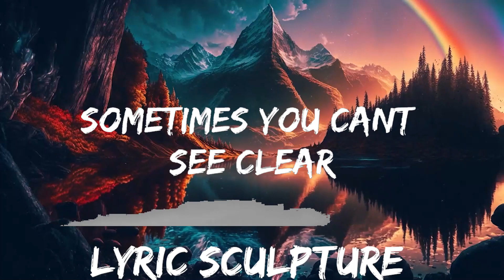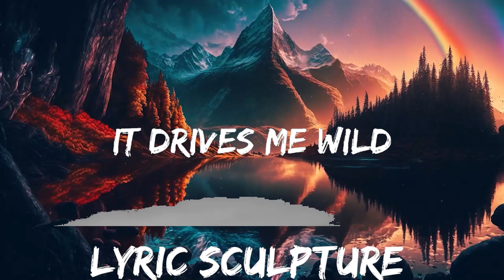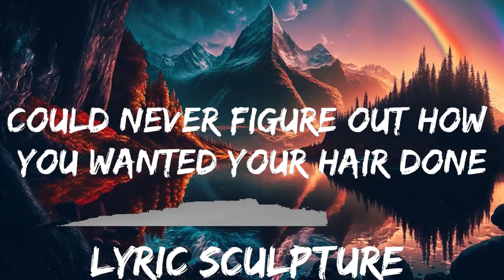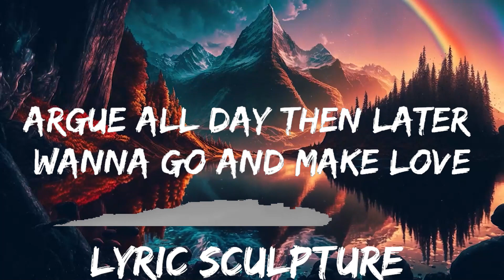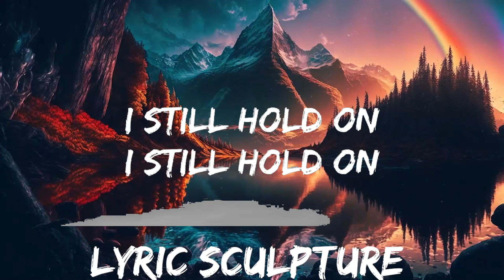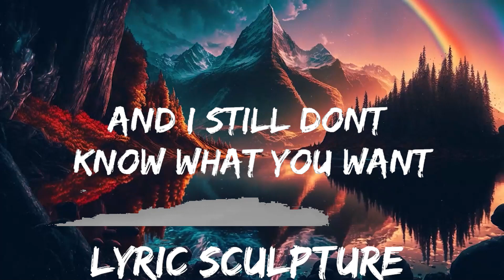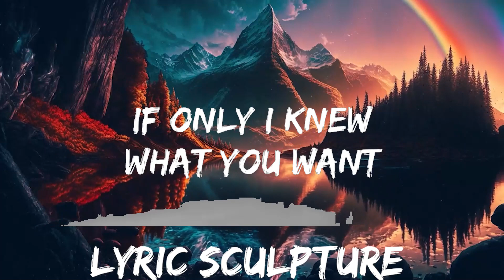Mark Mendy, Jordan Rys, LEØN - What U Want (Lyrics) | 30mins with Chilling music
🎵 Follow the official 7clouds playlist on Spotify :
​🎧 Mark Mendy, Jordan Rys, LEØN - What U Want (Lyrics)
⏬ Download / Stream:

👉 Mark Mendy

👉 Jordan Rys

👉LEØN

☁️ 7clouds:

🎤 Lyrics: Mark Mendy, Jordan Rys, LEØN - What U Want

Still don’t know
What you want
Break my back
Shed my blood
And I still don’t know what you want

You fuss and fighting over every little detail
When you got problems you go fix ‘em up with retail
Girl read the signs yeah sometimes you can’t see clear
If only I knew what you want

Still don’t know
What you want
Break my back
Shed my blood

Argue all day then later wanna go and make yêu
We don’t watch movies ‘cause you make it hard to pick one
Could never figure out how you wanted your hair done
If only you knew what you want

Still don’t know
What you want
Break my back
Shed my blood

You’re good at make-up but can’t make up your mind
Uh, girl you know
You switch your attitude just like you switch sides
It drives me wild

Still don’t know
What you want
Break my back
Shed my blood

Still don’t know
What you want
Break my back
Shed my blood